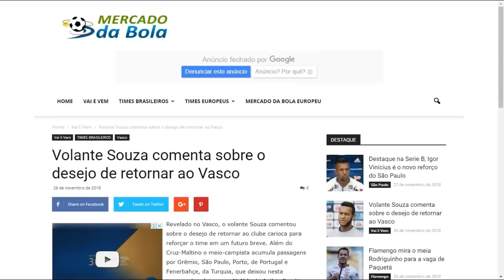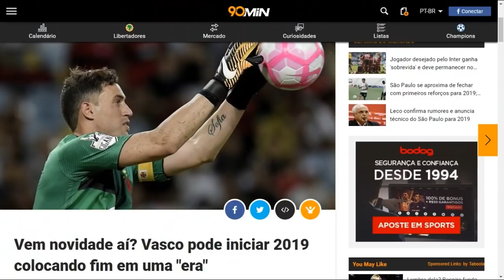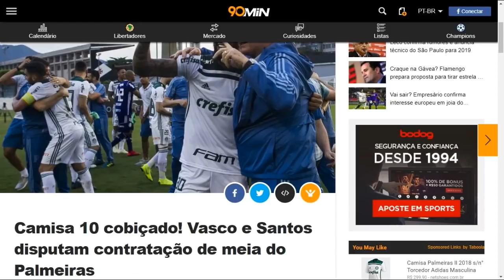GIRO DE NOTÍCIAS DO VASCO [ATUALIZADO]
REFORÇOS DO VASCO
VAI E VEM DO VASCO